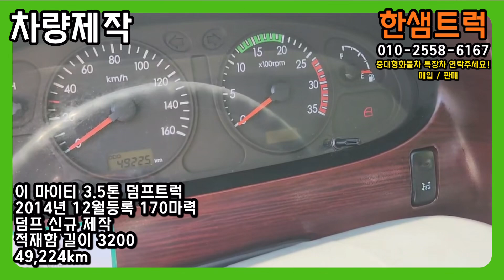3.5톤 덤프트럭 중고 마이티 신규 제작 2014년 170마력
※대표: 최진호
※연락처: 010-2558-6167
※공식홈페이지(실시간매물):